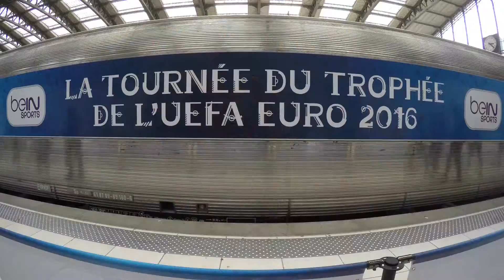Image Insight onboard UEFA EURO 2016 Tour Train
Due to our success in 2015, Image Insight are now delighted to be working with UEFA again, this time for the European Championship. Our souvenir photo solution is touring around France on the Trophy Tour Train, travelling through 25 cities, over 62 days, from April to June. This is a massive promotional tour for UEFA during the build-up to the games, which again, gives football fans the chance to have their photo taken with a real trophy: the Henri Delaunay Cup!